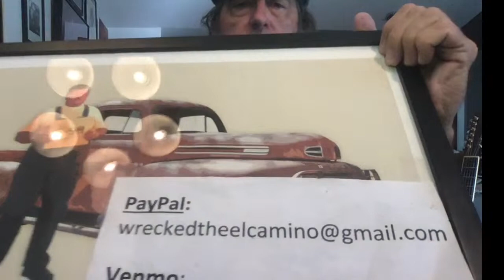Multistreaming with Restream.io